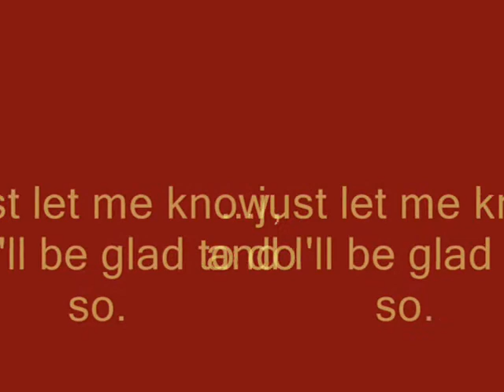~SasoDei~Sugarhigh~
Lol...I got bored one day and here is the result a few weeks later. ^-^ Hope you enjoy!